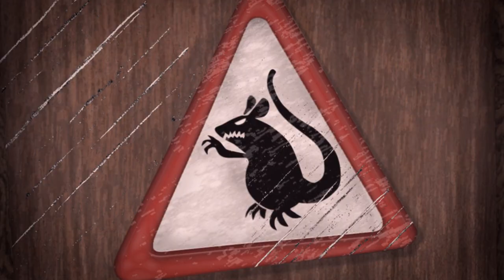'el arca perdida' JOKEBOX / ROOM FOR RENT #10 INDIANA JONES